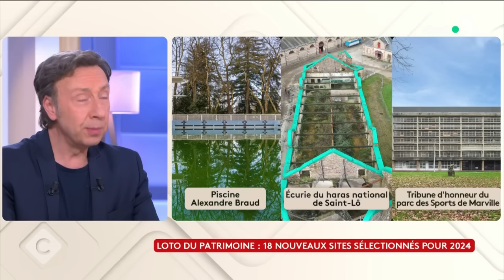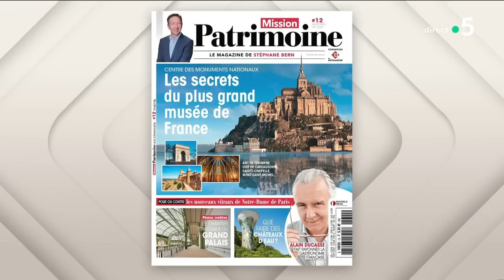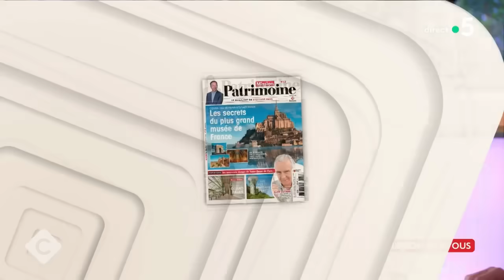Stéphane Bern, Monsieur Patrimoine - C à vous - 21/03/2024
Et retrouvez-nous sur :
Invité : Stéphane Bern
• Affaire Guérini : l’exemplarité attendue des élus mise à mal ?
• Marchés truqués : le sénateur Jean-Noël Guérini démissionne
• Eure-et-Loir : Stéphane Bern élu conseiller municipal dans son village
• Loto du patrimoine : 18 nouveaux sites sélectionnés pour 2024
• Stéphane Bern, Monsieur Patrimoine
• Le patrimoine, meilleur outil pour redonner vie à certaines communes ?
• Loto du patrimoine : 155 millions d’euros collectés depuis 2018
• Plan d’économies : la mission patrimoine impactée ?
• Patrimoine : doit-il évoluer vers la modernité ?